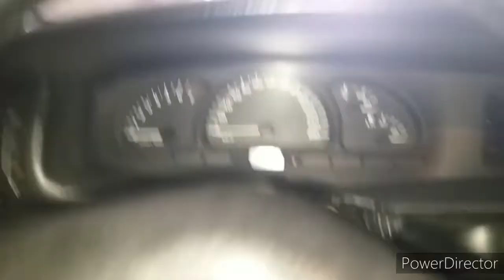VECTRA 98 GLS no GNV , defeito canalha .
E ai turma , saca só esse vectra do meu sobrinho no GNV, ele me relatou que quando o carro passava da gasolina pro gás , o carro apagava , e por incrível que pareça o defeito era muito simples.